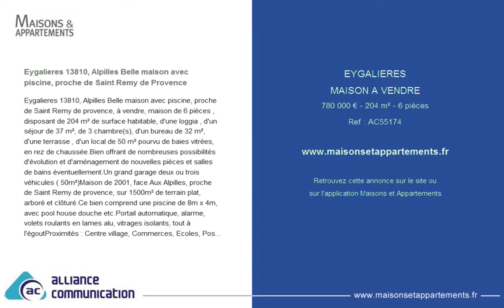EYGALIERES - MAISON A VENDRE - 780 000 € - 204 m² - 6 pièces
Référence : AC55174

Eygalieres 13810, Alpilles Belle maison avec piscine, proche de Saint Remy de Provence
Eygalieres 13810, Alpilles Belle maison avec piscine, proche de Saint Remy de provence, à vendre, maison de 6 pièces , disposant de 204 m² de surface habitable, d'une loggia , d'un séjour de 37 m², de 3 chambre(s), d'un bureau de 32 m², d'une terrasse , d'un local de 50 m² pourvu de baies vitrées, en rez de chaussée.Bien offrant de nombreuses possibilités d'évolution et d'aménagement de nouvelles pièces et salles de bains éventuellement.Un grand garage deux ou trois véhicules ( 50m²)Maison de 2001, face Aux Alpilles, proche de Saint Remy de provence, sur 1500m² de terrain plat, arboré et clôturé.Ce bien comprend une piscine de 8m x 4m, avec pool house douche etc.Portail automatique, alarme, volets roulants en lames alu, vitrages isolants, tout à l'égoutProximités : Centre village, Commerces, Ecoles, Poste, Cabinet médical, Maison de retraite.Dessertes : SNCF, Autoroute.Maison à 5mn de l'autoroute du sud, 45mn de Marseille, 25mn d'Avignon.Très bon état général, aussi bien extérieur qu'intérieur, maison d'artisan très agréable et ensoleillée. - Bien soumis au DPE : Oui - Bien en coproprieté : Non - Prix de vente (TTC): 780000 â‚¬* - *Honoraires à Charge Acquéreur (%) : 4% - *Honoraires à Charge Acquéreur (â‚¬) :30000 â‚¬ - Votre contact : LORENT CHRISTIAN - Tel : - RSAC : 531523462 - Site internet (Nos honoraires) - Numéro de carte professionnelle : cpi 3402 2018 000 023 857 - Détention de fonds : Non - Annonce rédigée et publiée par un agent commercial